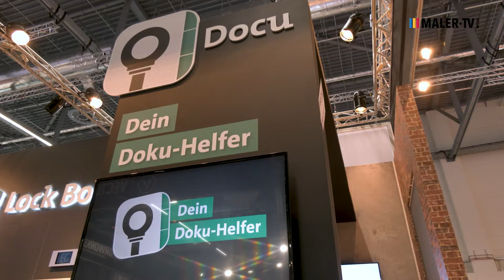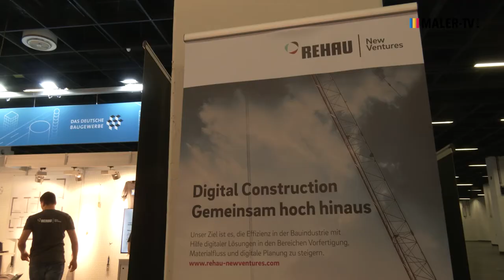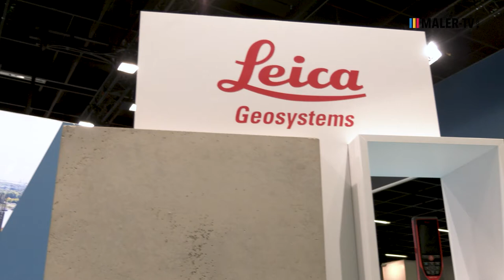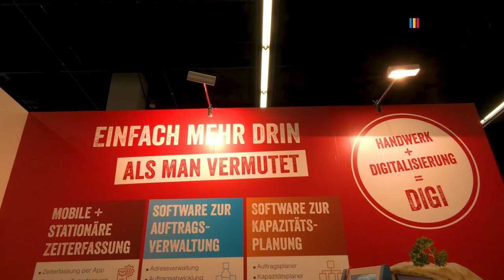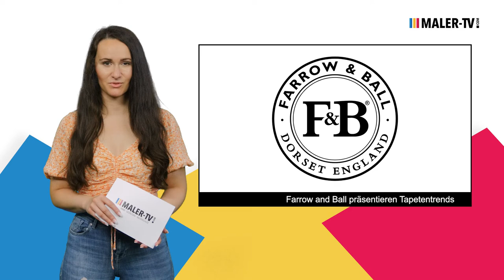MALER-TV NEWS vom 15.06.2022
Bericht zur Messe digitalBAU Köln // „Mach Was" Kampagne bekommt politische Aufmerksamkeit // Farrow & Ball präsentieren Tapetentrends

▬ Inhalt ▬▬▬▬▬▬▬▬▬▬▬▬▬▬▬▬▬

0:00 Intro
0:22 Messe digitalBAU Köln
4:58 „Mach Was" Kampagne bekommt politische Aufmerksamkeit
5:40 Farrow & Ball präsentieren Tapetentrends
6:16  Schluss

▬ Social Media ▬▬▬▬▬▬▬▬▬▬▬▬▬

▬ Über MALER-TV ▬▬▬▬▬▬▬▬▬▬▬

MALER-TV.com ist der Branchensender für alle Experten aus den Bereichen:

- Malen und Lackieren
- Stuckateur-, Putz- und Trockenbau
- Fahrzeuglackierung
- Großhandel & Einkaufsgenossenschaften

▬ Newsletter ▬▬▬▬▬▬▬▬▬▬▬▬▬

▬ About ▬▬▬▬▬▬▬▬▬▬▬▬▬▬▬

Redaktion: Kyra Kutter, Josefine Schrott
Moderation: Viktoria Umbach
Schnitt: Henning Westerkamp